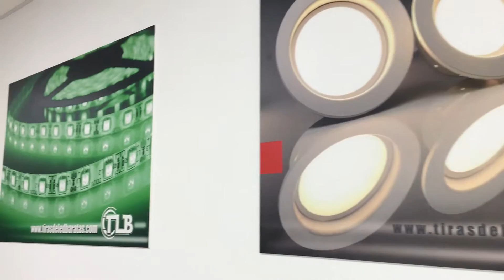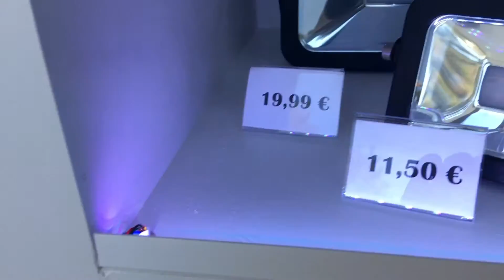AL MINUTO.ES (TIRAS DE LED)